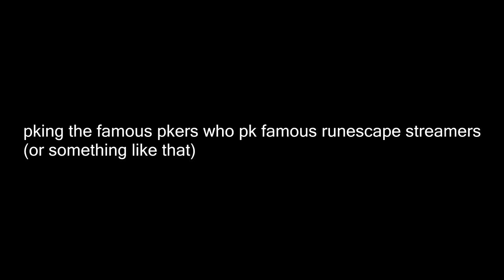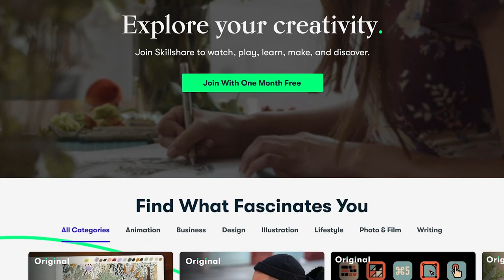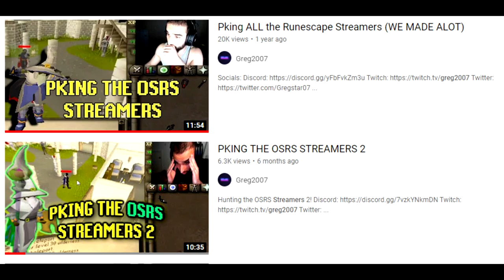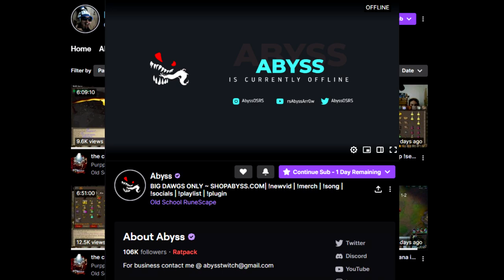I Pked Famous Runescape Streamers who Pk Famous Runescape Streamers